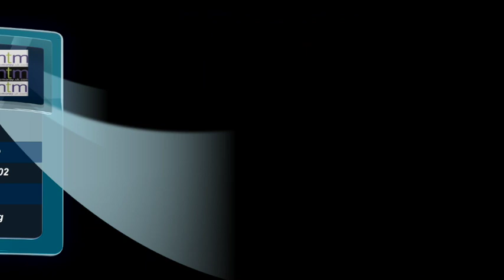Jamie Pye Rugby League Highlights